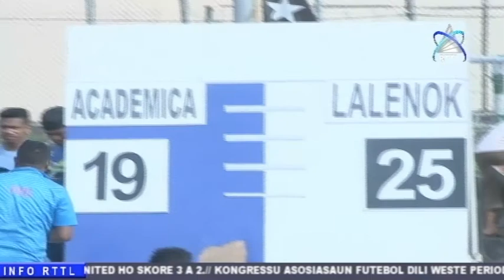Academica 3-2 Atoni Lalenok